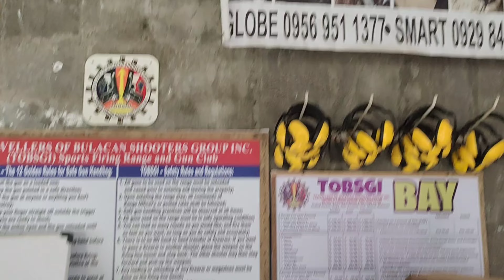M4 carbine Caliber 5.56 Rifle Test Fire, TOBSGi Firing range, San Jose Del Monte Bulacan (20 Rnds)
The M4 carbine is a 5.56×45mm NATO, gas-operated, magazine-fed, carbine developed in the United States during the 1980s. It is a shortened version of the M16A2 assault rifle. Wikipedia

1. Consider every gun as loaded.
2. Never let the muzzle of a gun point at anything you are not willing to shoot.
3. keep your finger off the trigger until you are ready to shoot.
4. Be sure of your target and what is around it.